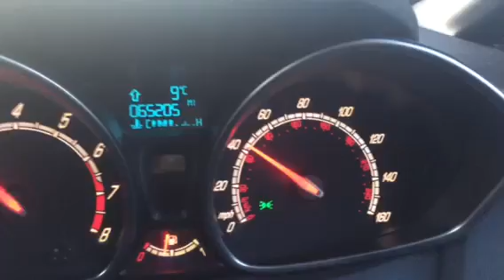Ford Fiesta ST 180bhp 4th gear acceleration!